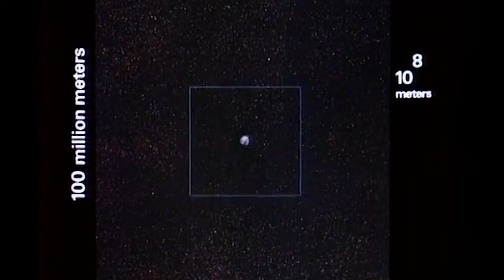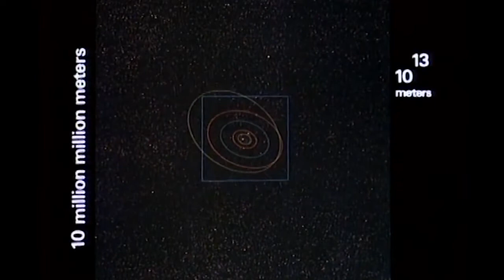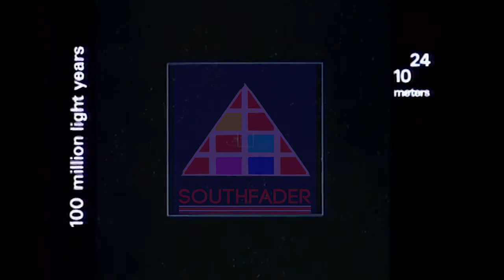Beyond PART I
SouthFader - Beyond PART I

futuristic beats